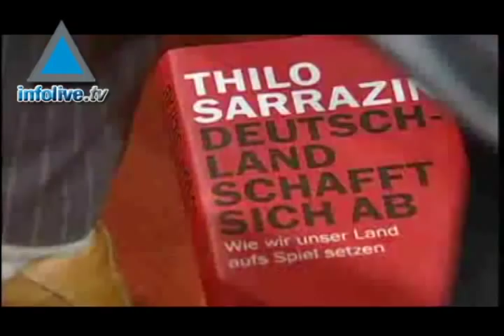German Banker in Jewish race jibe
A member of Germany's central bank whose remarks about Jews and Muslims have prompted outrage sparked fresh protests Monday as he unveiled a new book amid calls for his resignation.  Thilo Sarrazin, 65, whose book "Germany is doing away with itself" hit the stands earlier Monday. After several controversial comments about Muslims, Sarrazin's latest remarks about Jews resulted in fury across the political spectrum and were featured on most of the country's front pages on Monday.  He told the Welt am Sonntag weekly: "All Jews share a particular gene."  Chancellor Angela Merkel slammed his comments as "completely unacceptable." Sarrazin's party, the Social Democrats (SPD), decided on Monday to launch a procedure to expel him, sources told AFP. Ralf Stegner, a member of the SPD's executive, told the Tageszeitung daily: "It would be better if he left himself but I fear he will not do that."